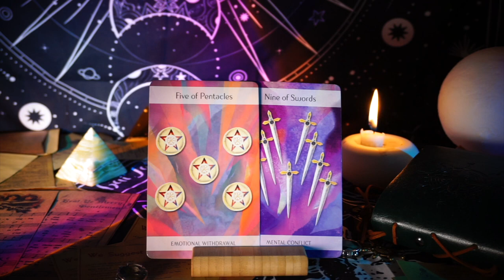YOU REALLY NEED THIS (message from your angel)